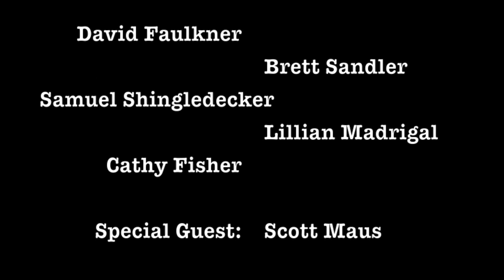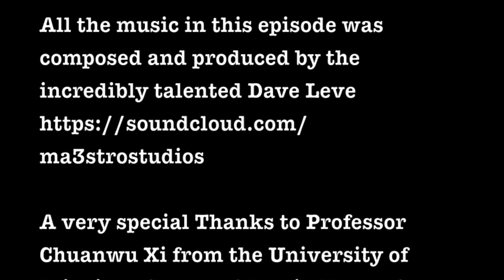Mad/Bad SCIENCE! Episode 3 - Fecal Transplants and the Microbiome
Episode 3 - Fecal Transplants and the Microbiome

Brett decides that he wants to be trendy and get a fecal transplant - and in the process learns about the human microbiome, in all of its bizarre and unsettling glory.

Special Thanks to Dr. Xi, whose faculty webpage can be found

The music for this episode was provided by the talented and generous Dave Leve, his website may be found